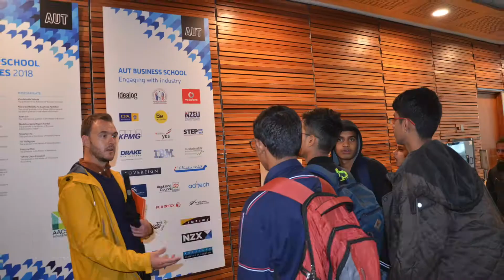GD Somani NZ Experience Programme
The objectives of NZ Education Experience programme
- To fully immerse the student in our New Zealand culture to gain intercultural competencies that are crucial for them to become Global Citizens.
- To experience “Māori” culture
- To meet new and make life-long friends
- To expose the student to New Zealand’s high-quality education
- To provide an international experience by interacting with international students from all over the world.
- To develop skills and awareness that will enhance the students’ potential and push their boundaries.